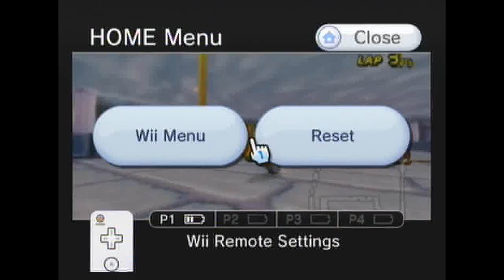[MKWii] GBA Bowser Castle 3 lap 1: Me vs. SNeaK (Quality Test)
Re-upload, 720p